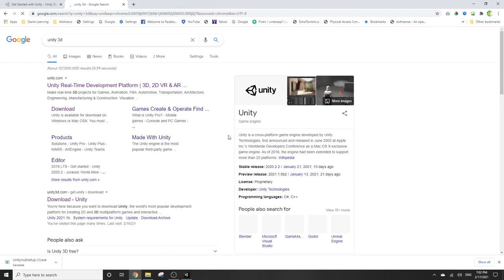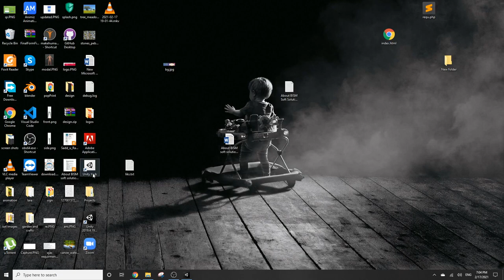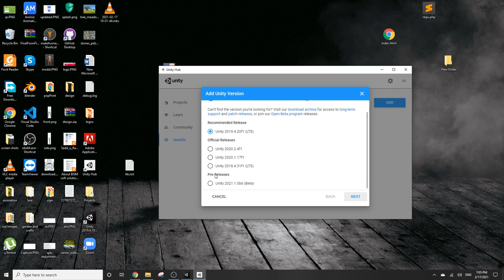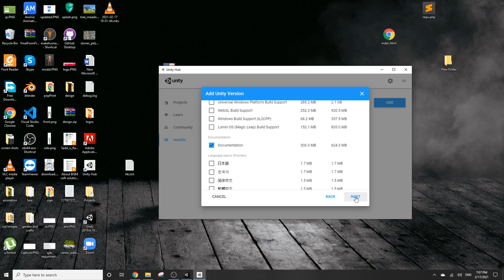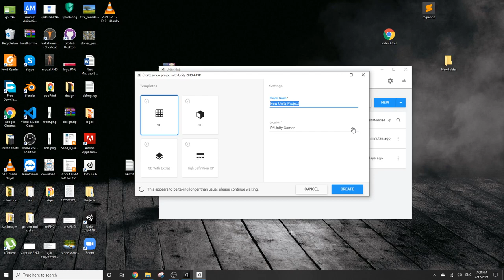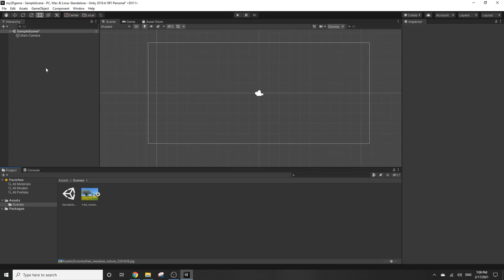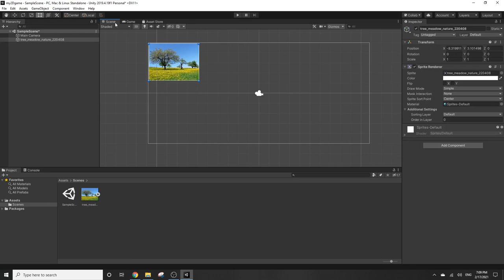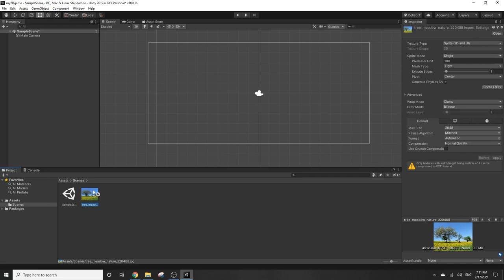2D Game development in Unity Tutorials in Hindi/Urdu 1- Download, Install and Introduction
This channel contains Educational, Tricky, Entertaining and Fun videos.